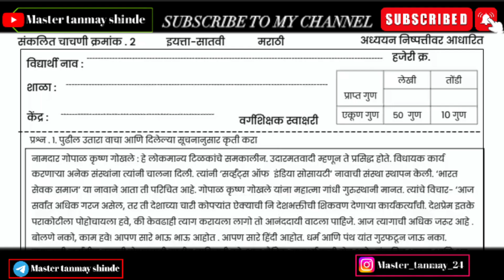इयत्ता सातवी द्वितीय सत्र वार्षिक परिक्षा मराठी प्रश्नपत्रिका 2024